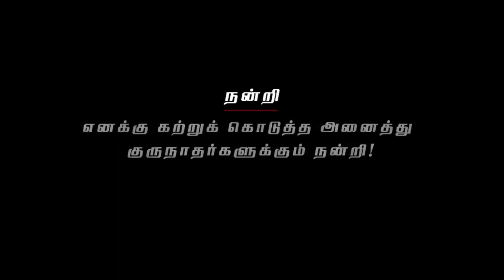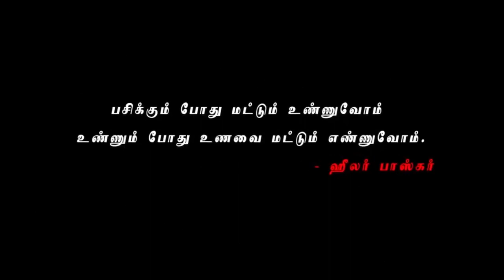13. How to keep the lips wet? (உதடுகளை ஈரமாக வைத்திருப்பது எப்படி?Healer Baskar (Peace O Master)